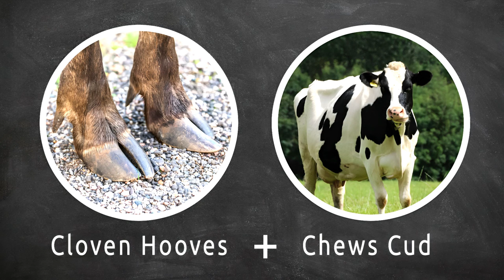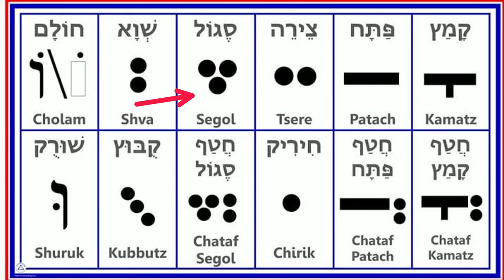KABBALAH Explains the Secret of Reincarnation in Food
Rabbi Abe Explains the Secret of KOSHER and Reincarnation in Food

In this video, Rabbi Abe goes deep into the spiritual understanding of "kosher food" and how it can help us to elevate spiritually. By understanding the true meaning of Kosher we can reap more of the spiritual benefits of eating.
Certain foods contain a circuitry of energy that can help us while others contain short-circuitry that may cause harm or bring us down energetically.

Rabbi Abe will unravel the mystery of what has eluded mankind for thousands of years!

00:00 Introduction
01:20 God Spoke to Moses
05:25 WHY KOSHER?
08:40 Humans have greatest desire